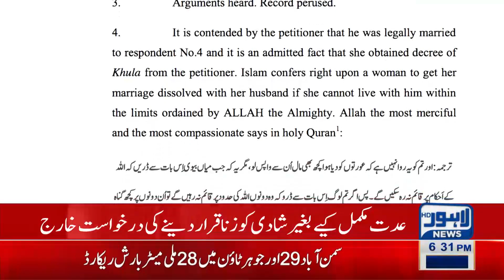Iddat Mukamal Kiya Bagheer Shaadi Ko Zina Qarar Dine Ki Darkhaast Par Faisla Jari